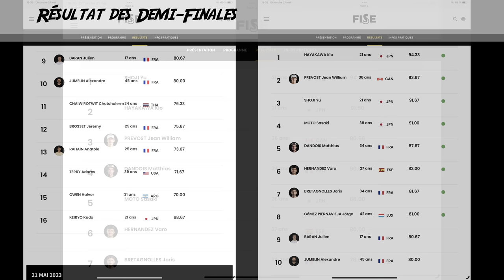FISE Montpellier 2023 - Demi-finales BMX Flatland Pro Homme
Demi-finales BMX Flatland hommes pro, FISE Montpellier 2023

Chapitres

0:00 Intro
0:23 Échauffement partie 1
1:22 Échauffement partie 2
1:43 Échauffement partie 3
1:53 Échauffement partie 4
3:22 Échauffement partie 5
3:46 Échauffement partie 6
4:08 Échauffement partie 7
4:30 Échauffement partie 8
4:44 Échauffement partie 9
5:26 Terry Adams
9:13 Jorge "Viki" Gómez
13:00 Chutchalerm Chaiwirotwit
16:21 Kudo Keiryo
21:03 Matthias Dandois
25:09 Alexandre Jumelin
29:05 Julien Baran
32:51 Jean-William Prévost
36:38 Shoji Yu
40:17 Moto Sasaki
43:47 Kio Hayakawa
48:10 Résulats des demi-finales et de la finale